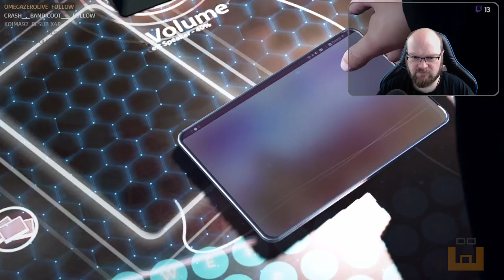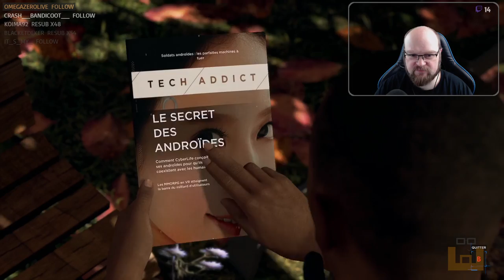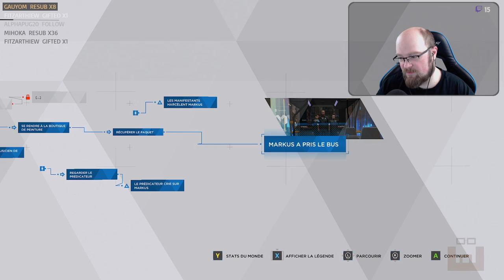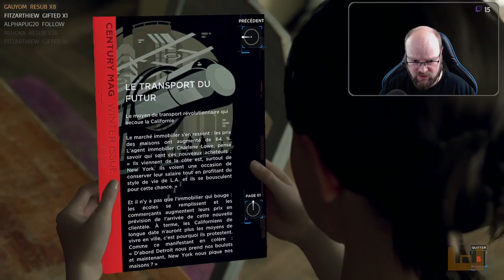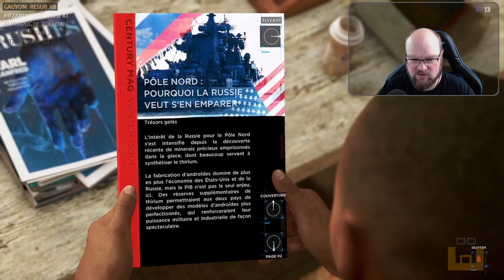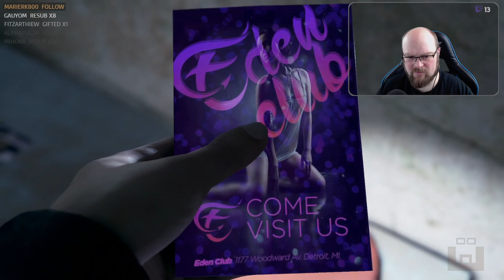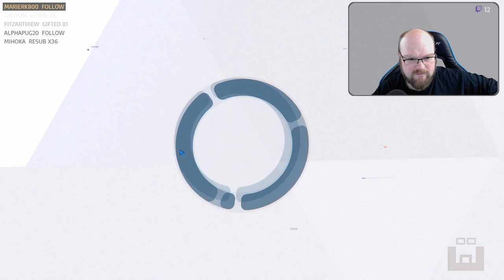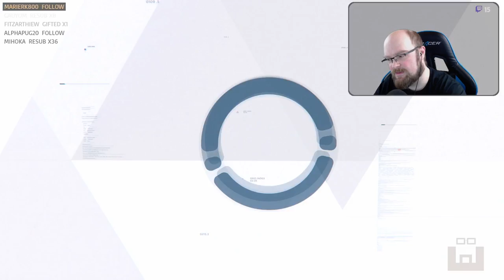Detroit: Become Human - Episode 1